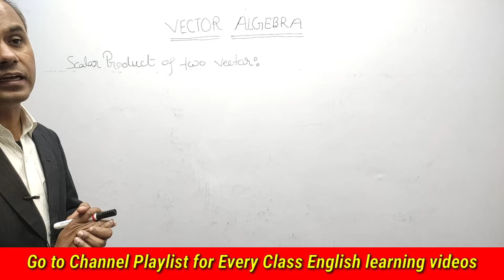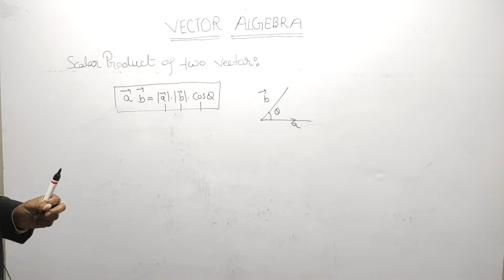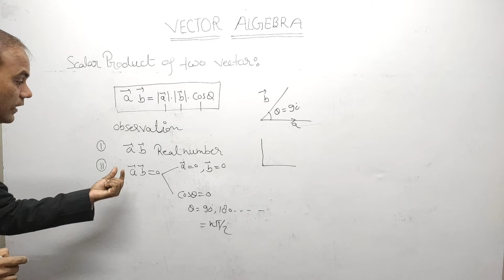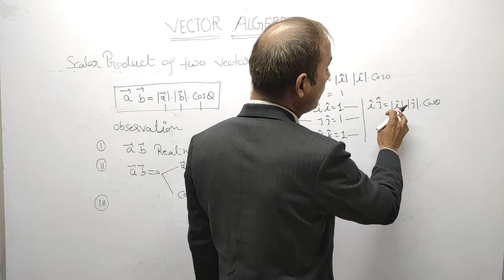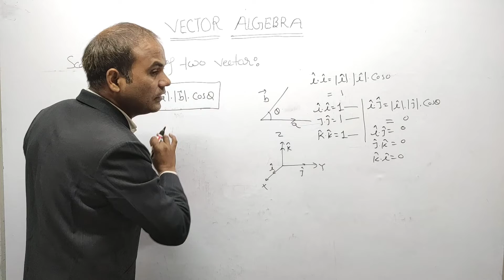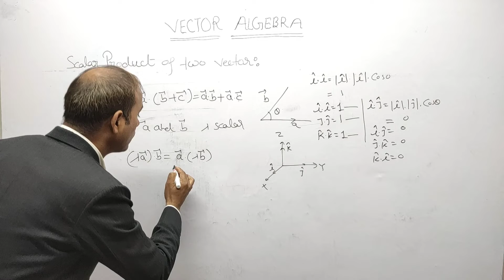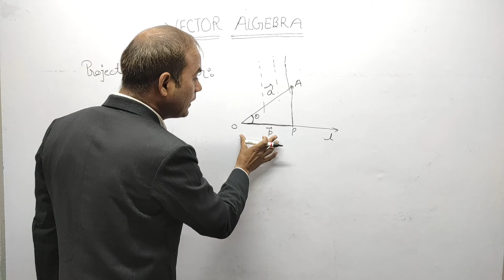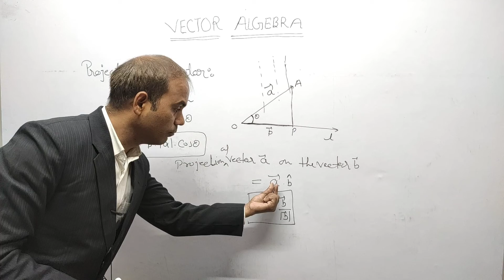Dot or Scalar Product of Two Vectors | Vector Algebra CBSE Class 12